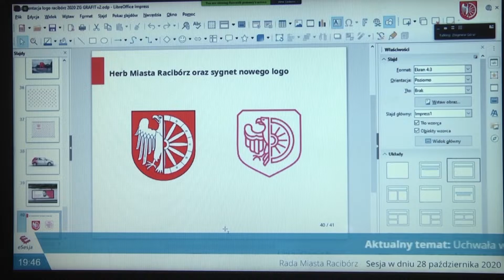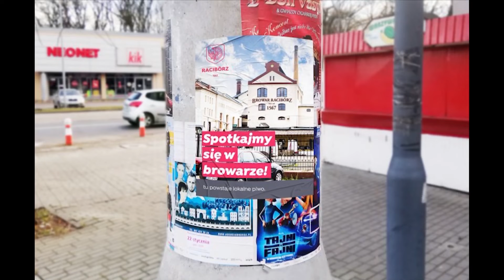Racibórz z nowym logo